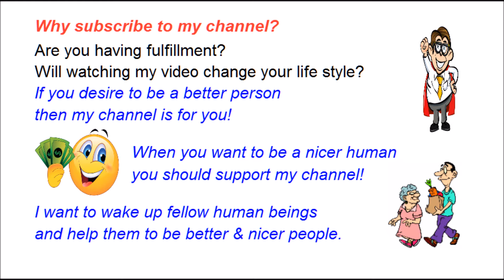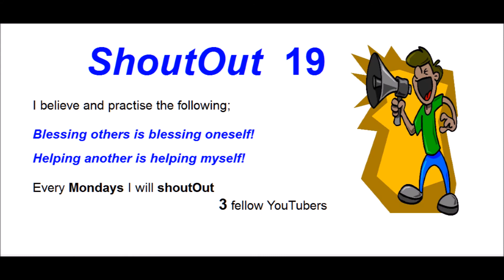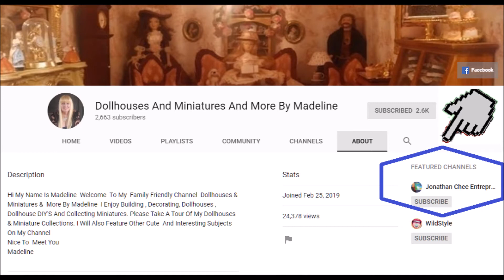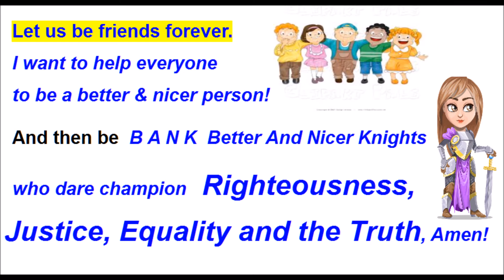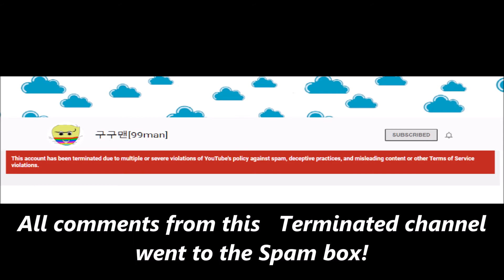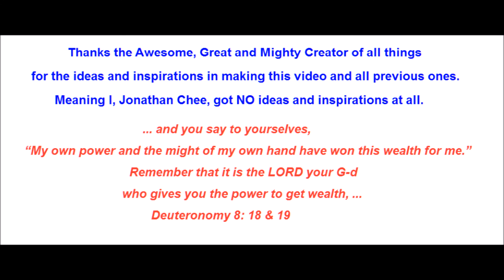ShoutOut 19 And Tips + Warnings For Fellow YouTubers Entrepreneurship Made Simple Jonathan Chee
Blessing others is blessing oneself
Helping another is helping myself
Are you disseminating the above?

Credits: Music - Taylor Swift - Me ! (composed to piano solo by Lisa Park from San Francisco)

Copyright Defense?